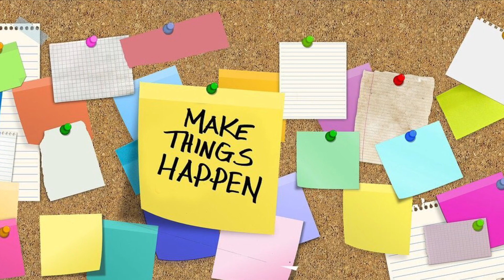まずは続けること！これが全て！【音声配信】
音声配信を始められた方を応援してます！
始められたばかりの方はnoteへどうぞ♫

内容
何かを始めること、続けること。
これが基本になる考え。
成功している人、何かを成し遂げた人
うまくいっている人
全てに共通すること

📧大山が無料メルマガ始めたよ♫
(月・水・金)週3回発行